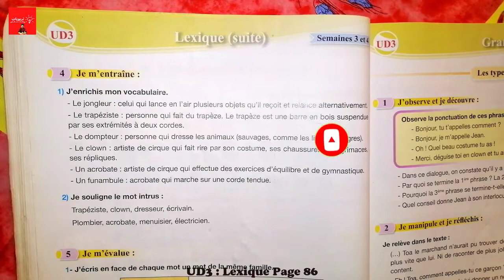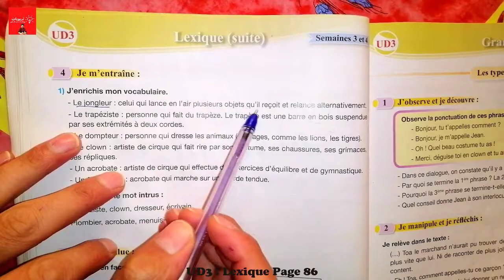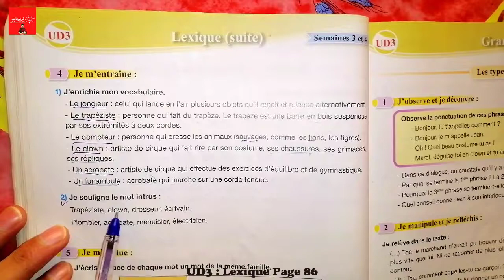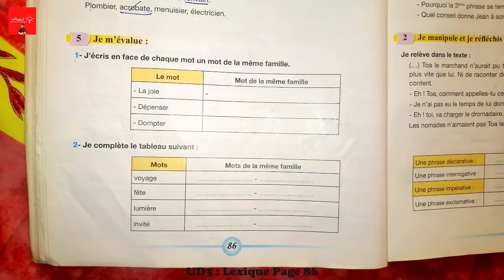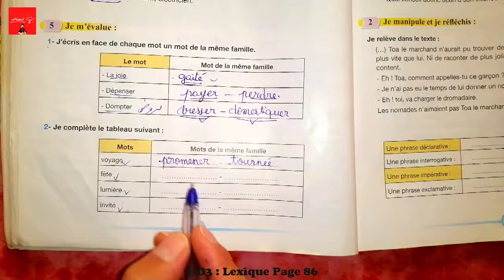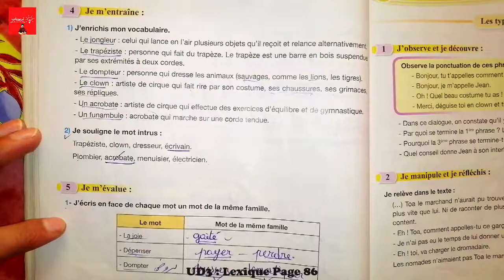Pour communiquer en français 5AEP, Lexique : le lexique de la fête foraine | famille de mots Page 86